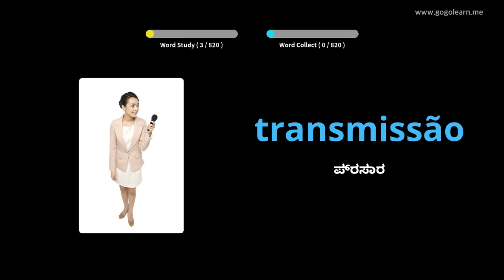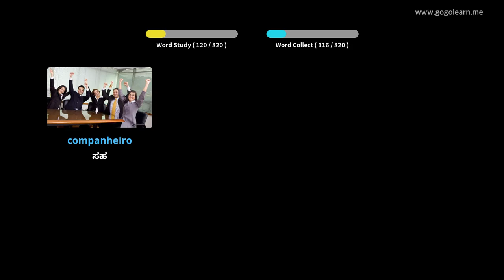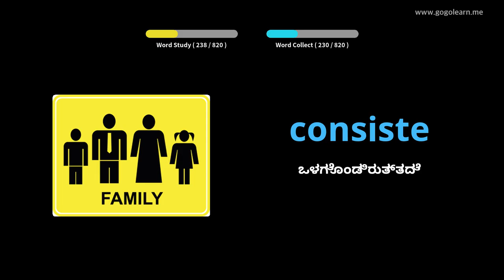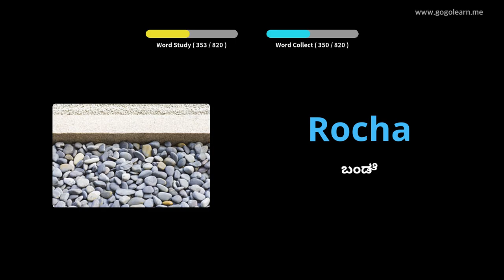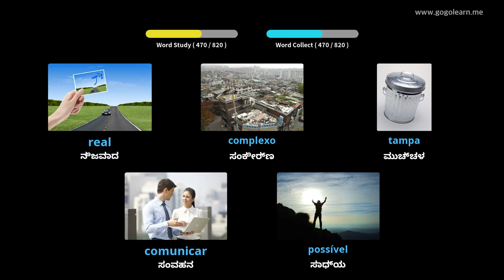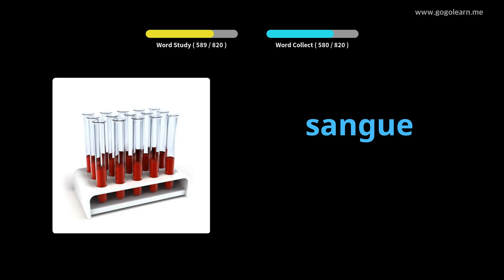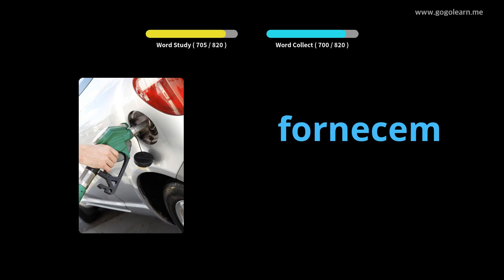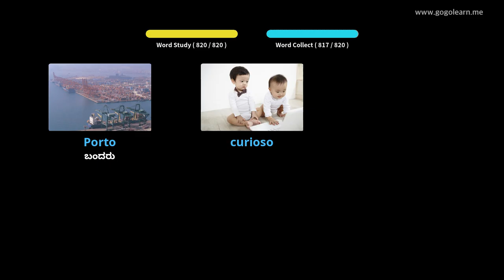ಪೋರ್ಚುಗೀಸ್ ಶಬ್ದಕೋಶ ಮಧ್ಯಮ ಶಾಲೆ | Golearn